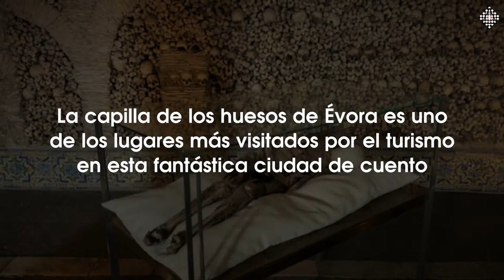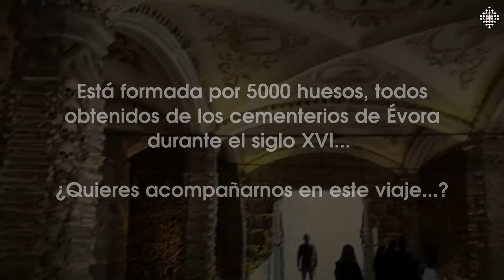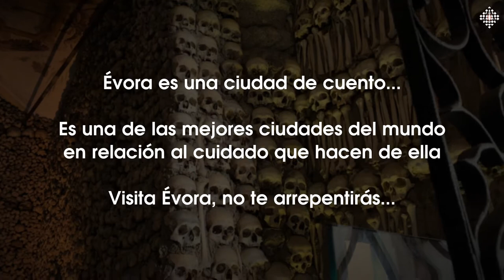La capilla de los huesos de Évora (Portugal) - Viajes virtuales - Mente Psíquica